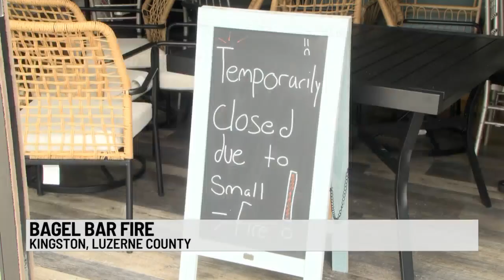Kingston business delays grand opening after fire